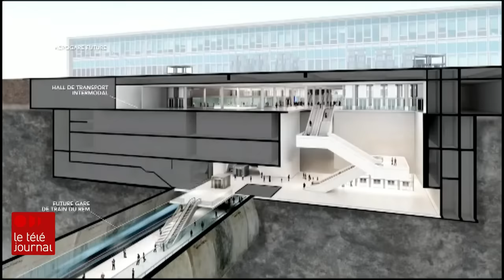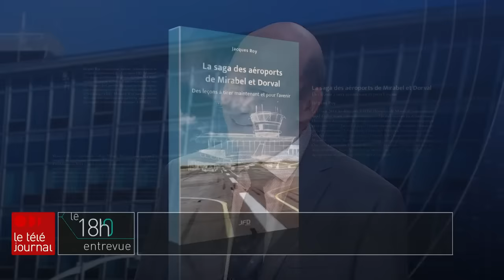Aéroport Montréal-Trudeau : des embouteillages monstres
Passer par l'aéroport Montréal-Trudeau est une expérience frustrante pour bien des voyageurs. L'achalandage a déjà dépassé son niveau d'avant la pandémie de COVID-19.

Le problème avec les débarcadères n'est pas nouveau et à cause d'un manque de planification, les améliorations ne seront pas visibles avant plusieurs années.

Reportage de Mathieu Prost et entrevue avec Jacques Roy, professeur titulaire au Département de gestion des opérations et de la logistique au HEC Montréal